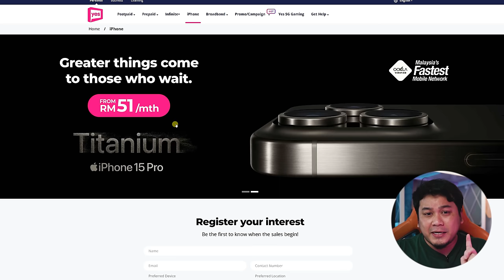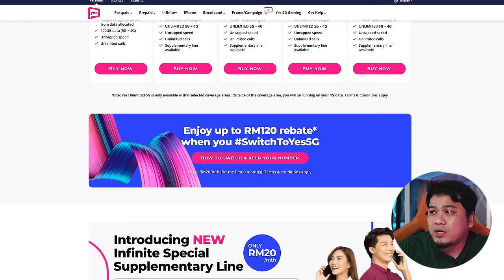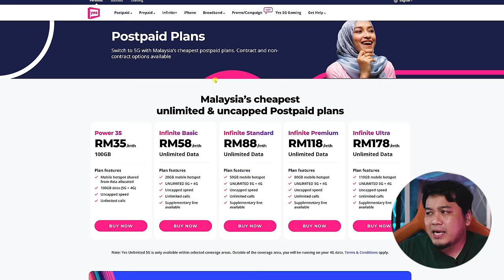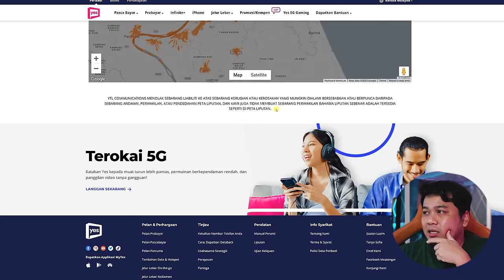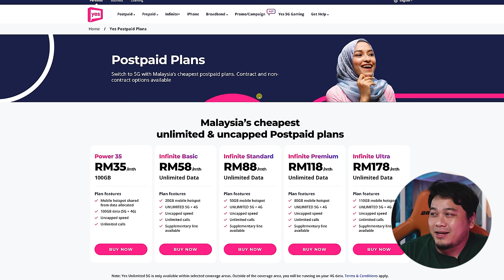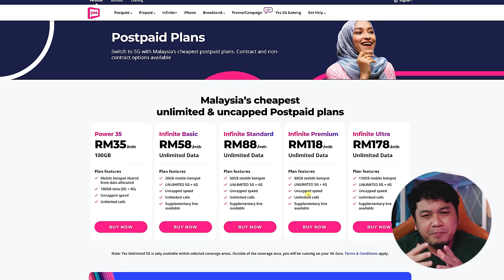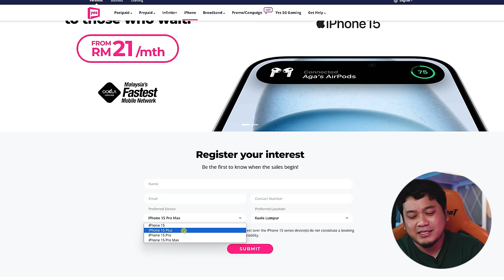iPhone 15 RM31 Dan iPhone 15 Pro Max RM51. Apa Yang Telco Ini Offer Betul-Betul Pecah Pala! 🤯🤯🤯🤯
Tahukah anda yang anda boleh beli iPhone 15 serendah RM31 dan iPhone 15 Pro Max RM51 sebulan? Beli iPhone 11 Used Murah Dan Trusted di sini

Main Lens :
Closeup Lens :